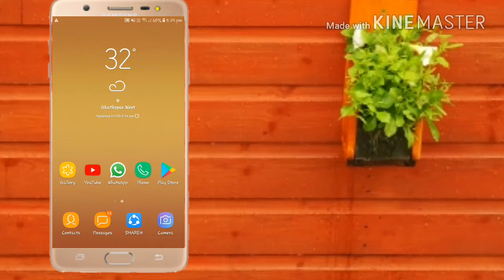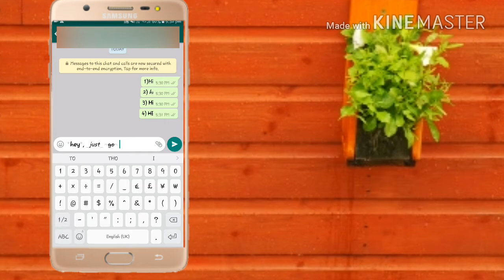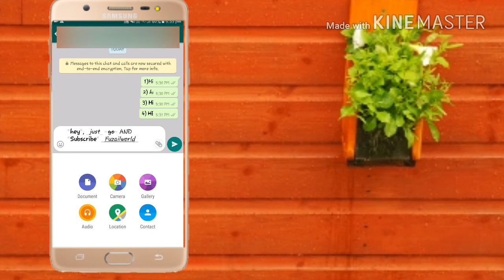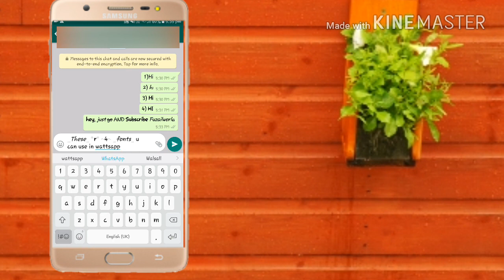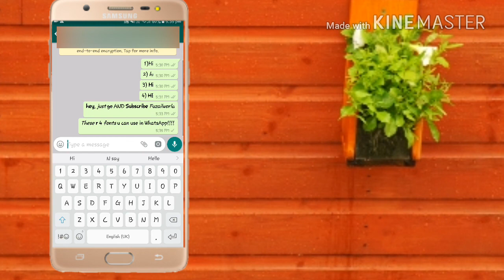4 differents fonts u can use in WhatsApp!! No app (No Root ) | Fuzail World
Go follow my prv acc on Instagram Fuzail_2422
Go follow my main acc on Instagram Fuzail_world
Go follow FUZAIL WORLD page on Facebook
Go follow in Snapchat fuzail_2422